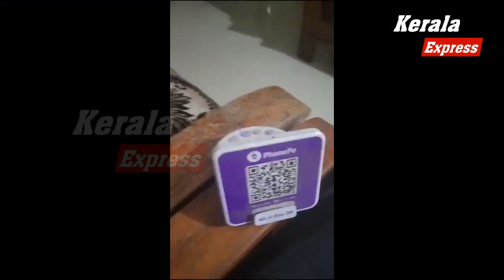ഇനിമുതല്‍ കേരളത്തിലെ കടകളിലെത്തിയാല്‍ മമ്മൂട്ടി നന്ദി പറയും